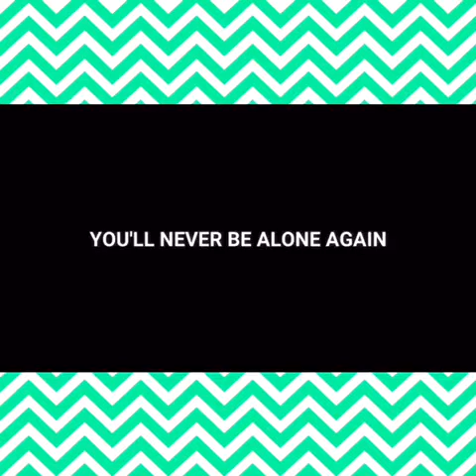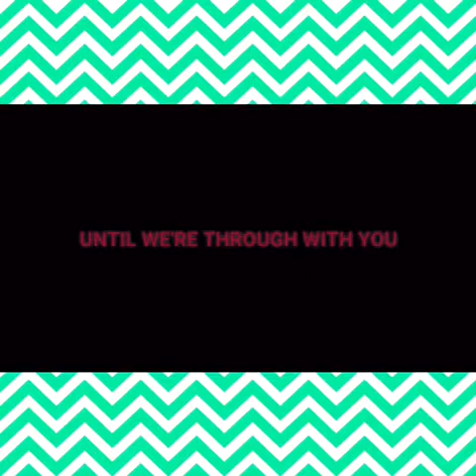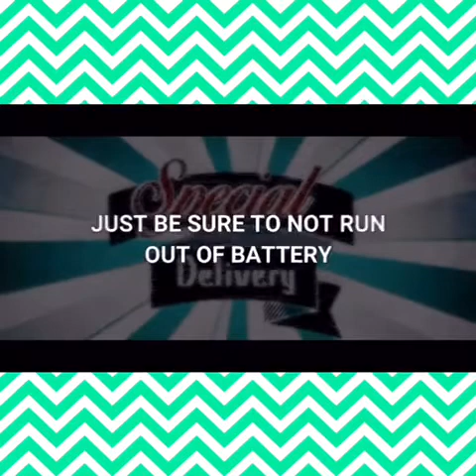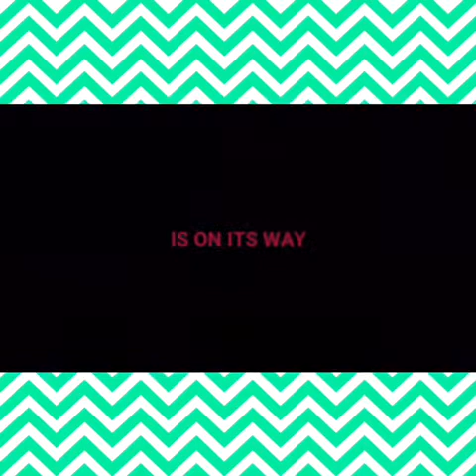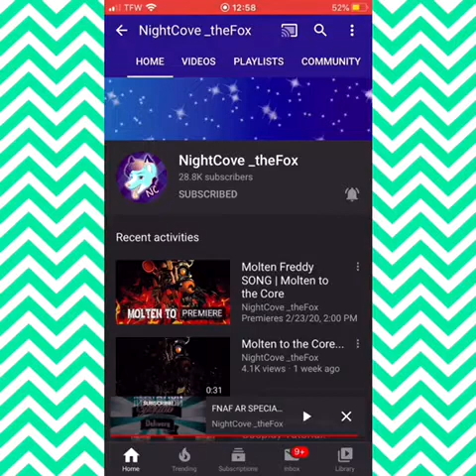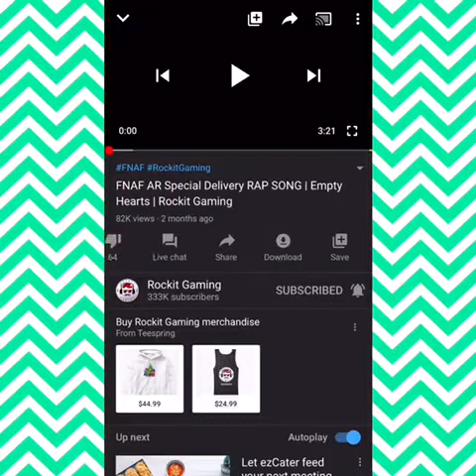IT ALWAYS GETS FASTER|FNAF AR SPECIAL DELIVERY SONG | "Invitation"